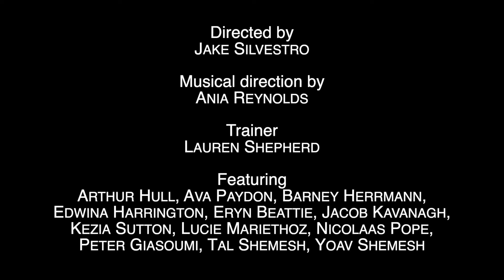TEMPO Trailer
TEMPO
is the new show from the Flying Fruit Fly Circus. A highly distinguished Conductor has arrived to conduct their latest Symphony, but the orchestra is nowhere to be found! Fortunately the Flying Fruit Fly Circus kids are ready to come to the rescue.
 TEMPO features an ensemble of 12 young performers aged 11 - 18 years who flip, juggle, balance and dive their way into your heart.

Directed by Jake Silvestro
Musical Director Ania Reynolds
Trainer Lauren Shepherd

The development of TEMPO has been supported by the NSW Government through Create NSW as part of Arts Restart.